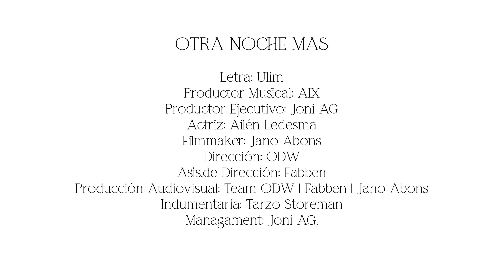OTRA NOCHE MÁS - ULIM (Official Video)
ULIM- OTRA NOCHE MÁS (Video Oficial)

♫ Producción ♫
TEAM ODW | @teamodw
JANO ABONS | @FABBEN

♫ Mix y Master ♫
ALX | Axel Vernaz

TEAM ODW | JANO ABONS/ FABBEN